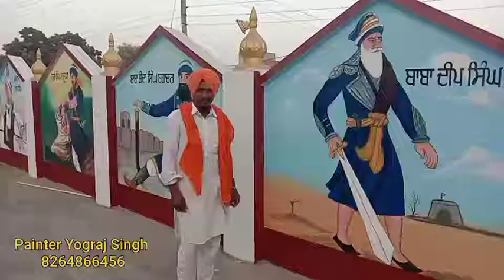wall painting 🖌️🎨sikh itihaas...by Painter Yograj Singh 8264866456